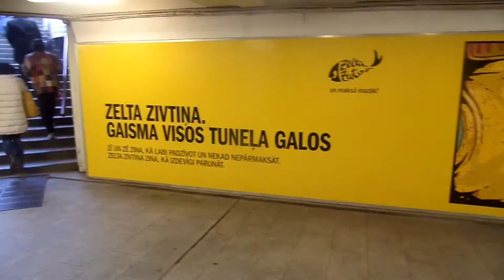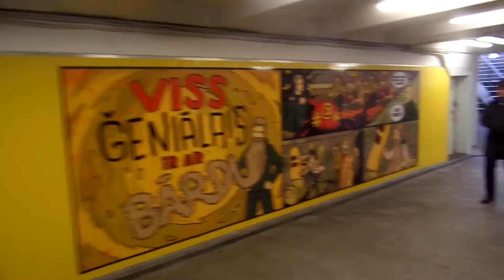Рига подземный переход 27 10 2014